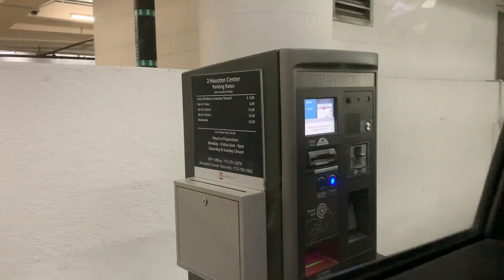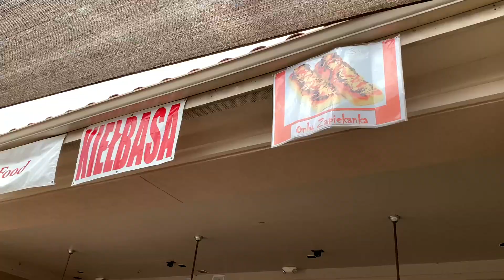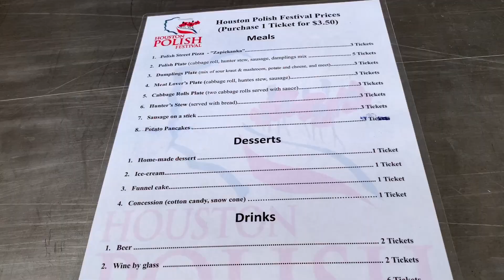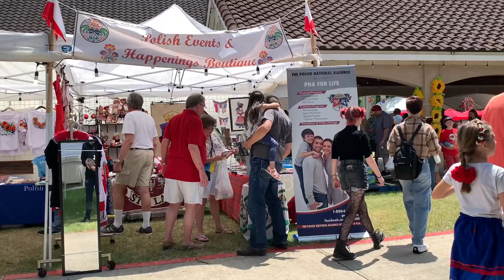Polish Festival - Houston | Weekend Vlog